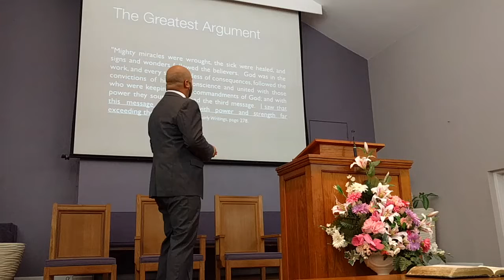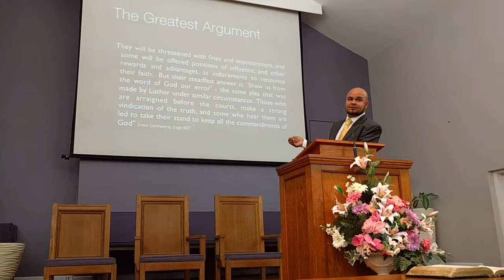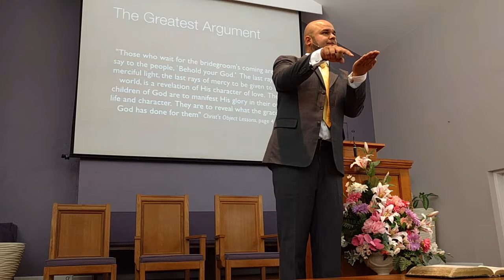Adam Ramdin - The Greatest Argument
Adventism: the makings of a movement; Warwick SDA, Bermuda. Nov. 2016